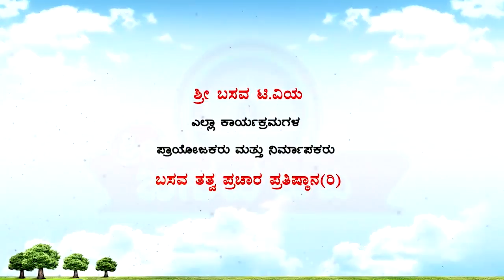Sri Basava Tv- Pravachana- Speech- Jnanada Belaku- Manjunath B K- Ep 25